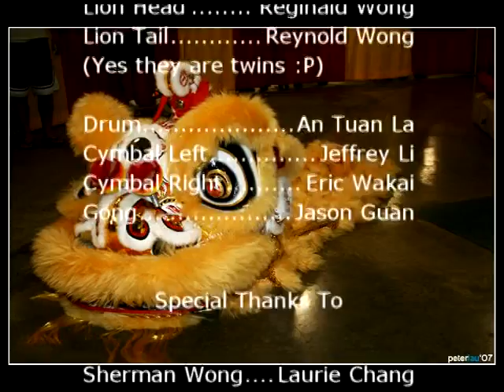Wah Ngai: Splendor of China '07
Wah Ngai puts on a stunning performance at the Blaisdell Exhibition Hall 10/7/07. Photography and Production by member Peter Lau.